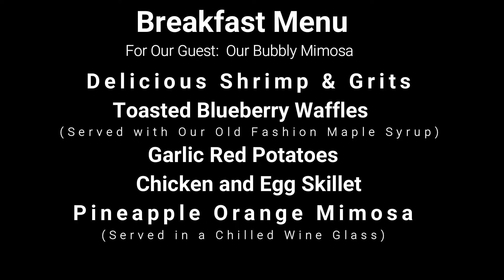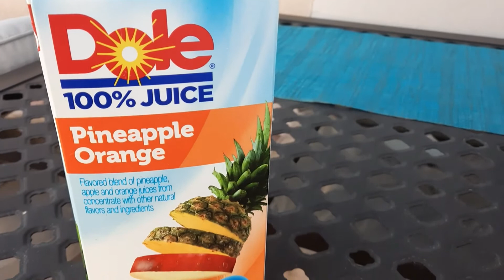Hosting VIP Guests Part 2 | Delicious Shrimp and Grits Breakfast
Join me as I cook one of my favorite dishes for my overnight guests.  Shrimp and Grits!